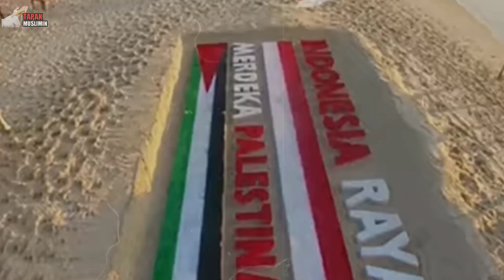BIKIN MERINDING❗ MIMPI ANEH 5 PEMUDA PALESTINA TENTANG INDONESIA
Assalamualaikum warohmatullahi wabarokatu, selamat datang di Chanel tapak muslimin, di video kali ini kita akan membahas,mimpi aneh 5 pemuda Palestina tentang Indonesia.